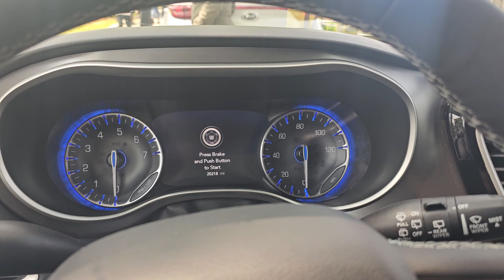2023 chrysler Pacifica start up and gauge sweep!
Startup of the 2023 Chrysler Pacifica minivan